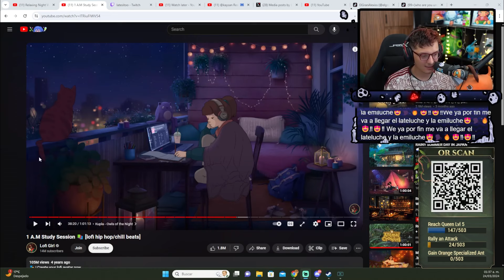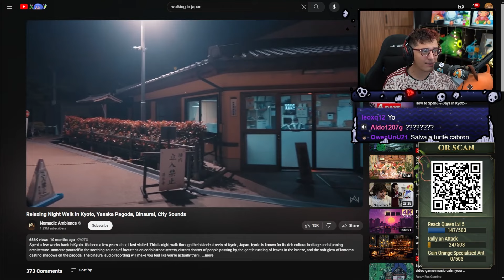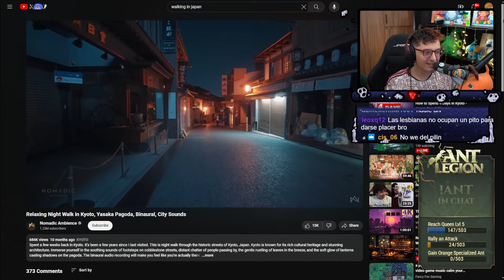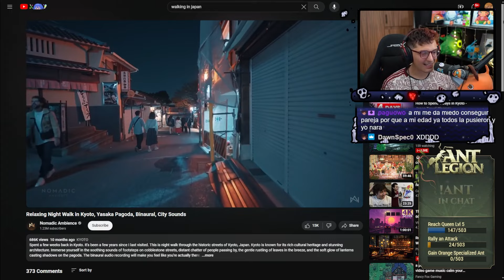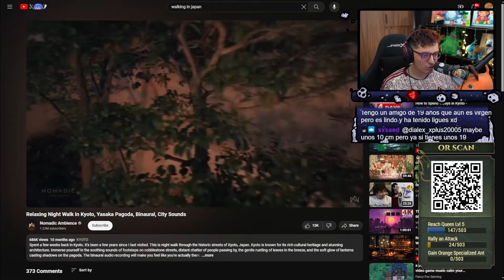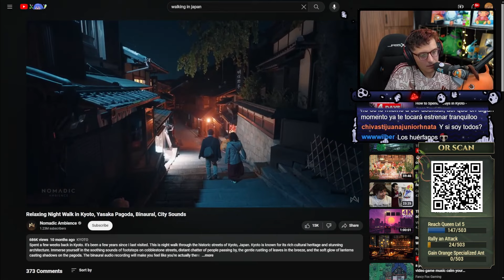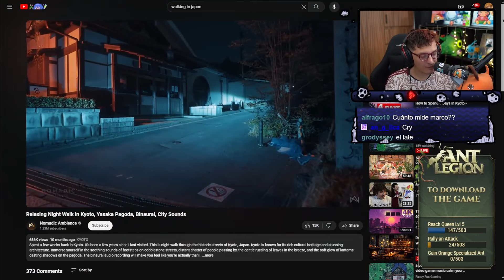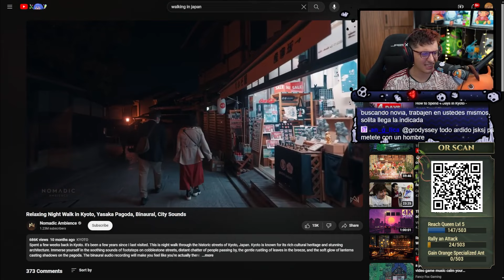ME GUSTA UN NPALABRA QUE HAGO?